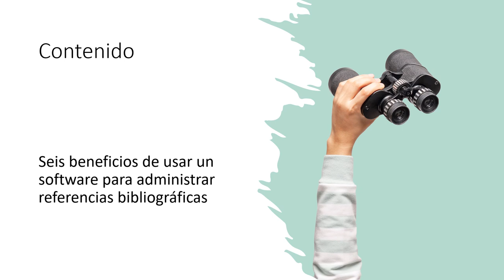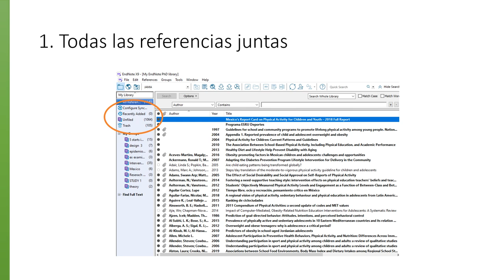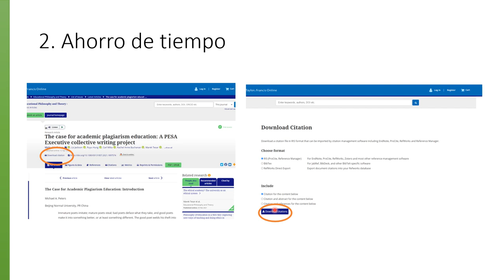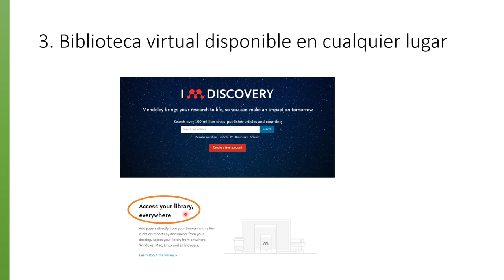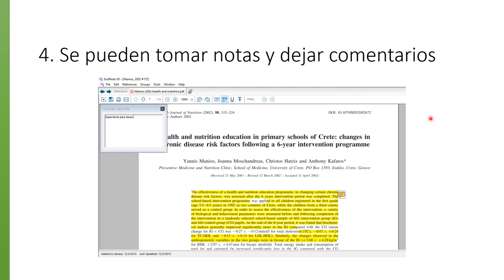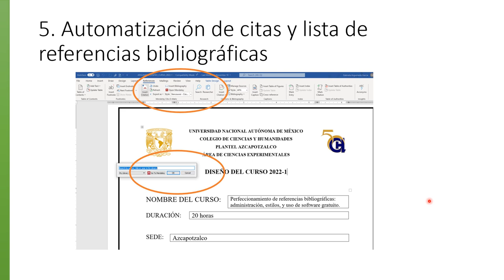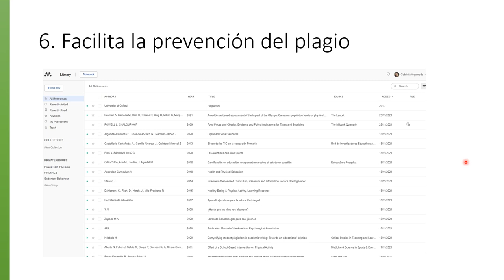Serie Referencias bibliográficas 2023 | 4 - Administración de referencias bibliográficas - CCH UNAM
Se presentan herramientas digitales para administrar las referencias bibliográficas y crear tu propia biblioteca digital, fácil y gratis.